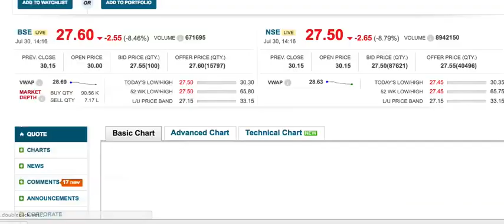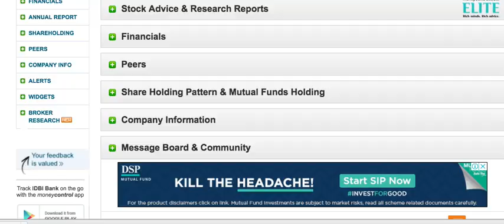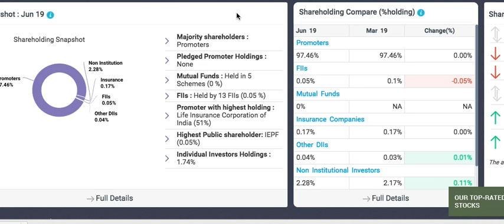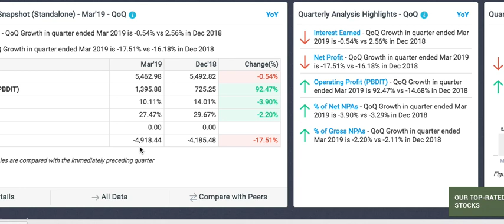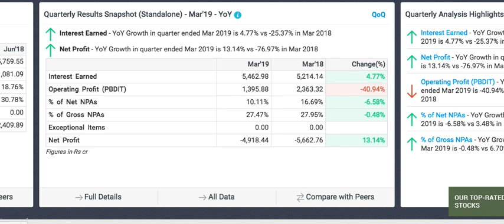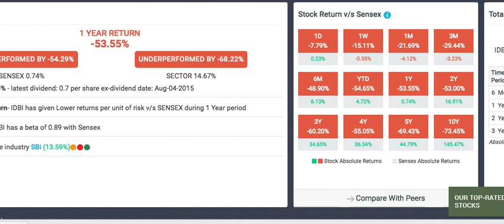Idbi bank | चीथड़े उड़ गए आज इस बैंक के | हकीकत जाननेके लिए पूरा वीडियो देखें|long term sharesLTS